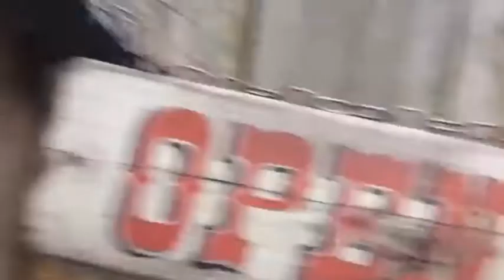【新宿御苑】アームウッド コテージ【店内と料理】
アームウッド コテージ （ARMWOOD COTTAGE）
TEL・予約
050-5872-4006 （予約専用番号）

予約可
住所
東京都新宿区新宿1-10-5 ２Ｆ

大きな地図を見る ｜周辺のお店を探す
交通手段
丸ノ内線新宿御苑駅徒歩5分（新宿通りを駅から四谷方面に歩く）
副都心線新宿三丁目駅徒歩10分（新宿通りを駅から四谷方面に歩く）
新宿御苑前駅から239m
営業時間
[月～金]
11:30～24:00
[土]
12:00～24:00
[日]
11：30～18：00
ランチ営業、夜10時以降入店可、日曜営業